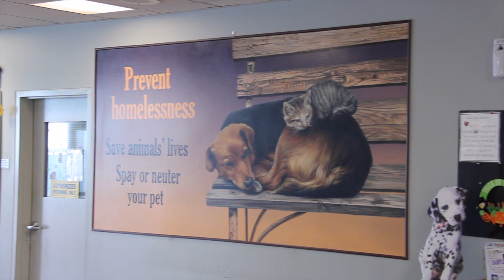Pet Makeovers to the rescue EP 1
This video is about Pet Rescue